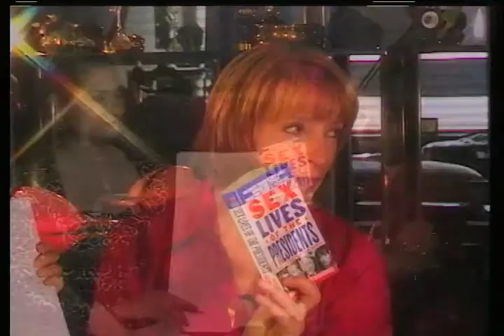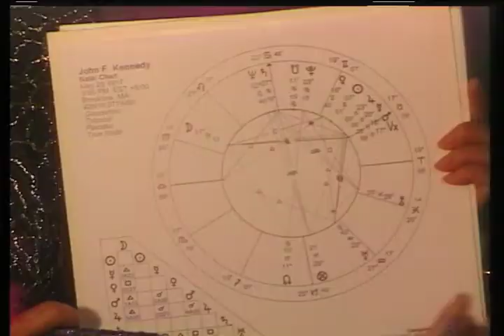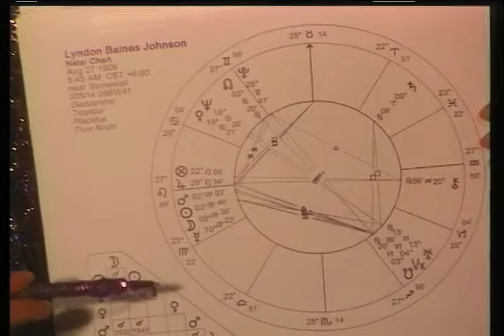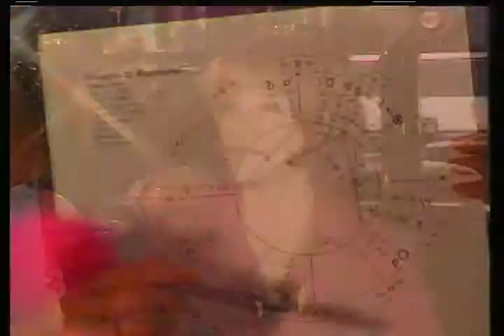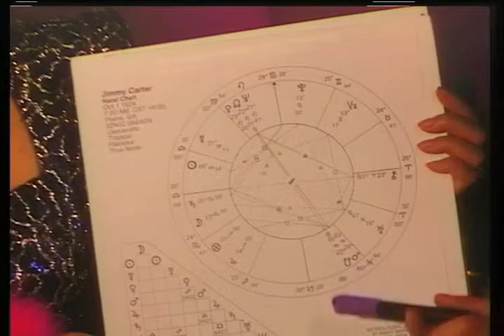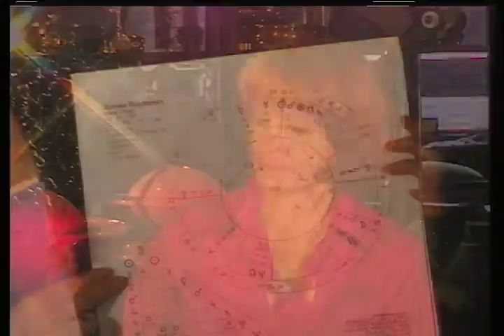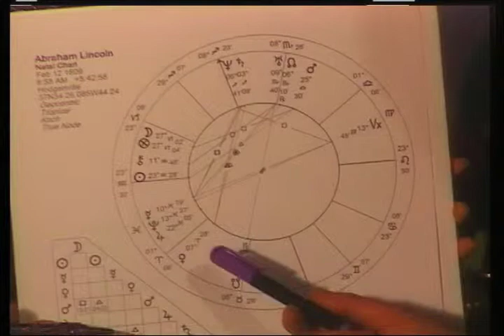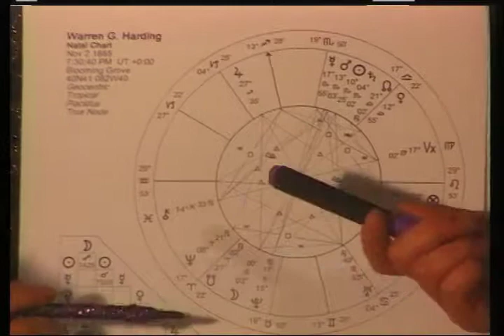Galactic Center TV Show with Debra Secunda and astrologer Jenny Lynch - 1999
The Galactic Center TV Show, a.k.a. Saphrina, interviews astrologer Jenny Lynch discussing sex scandals in the White House over the years.